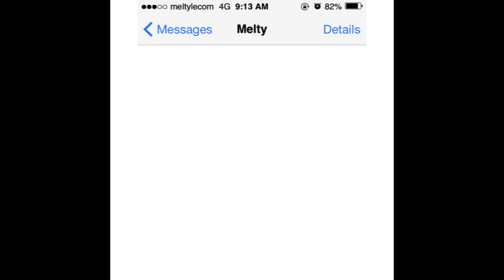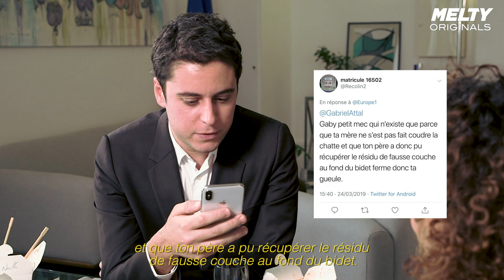Grosse conv' avec Gabriel Attal, plus jeune membre du gouvernement Macron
Newin s’est fait une bouffe avec Gabriel Attal, secrétaire d’Etat à la Jeunesse, et lui a demandé c’est quoi les bails.

Crédits :

►Journaliste : Newin Bokhari
►Réalisation : Kevin Olivereau